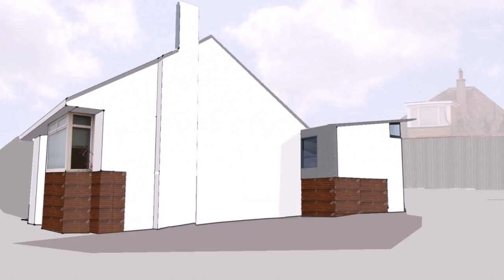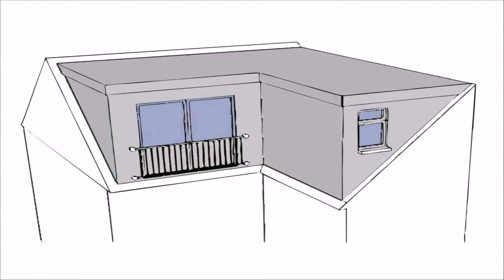Loft Conversion Architect Glasgow (see description)